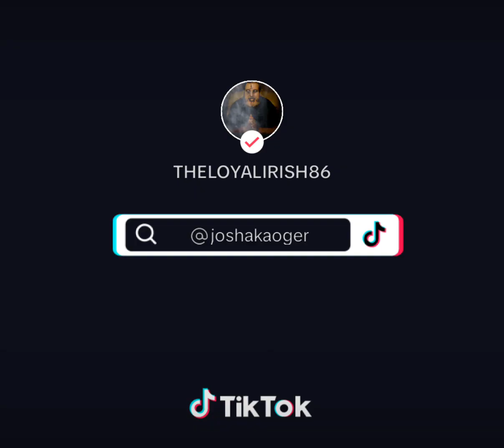nodiddy justinbieber pdiddy tiktok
Explains why he was always an a$$ hole to everyone...he's done he will get the same now ... Don't let him ruin your sanity any celebrity for that matter , love all the memes making fun of Diddy I add them to my TikTok repost section